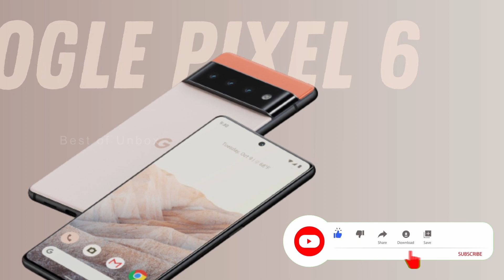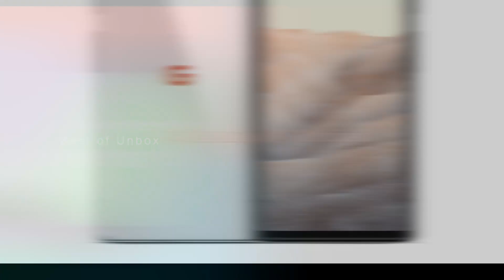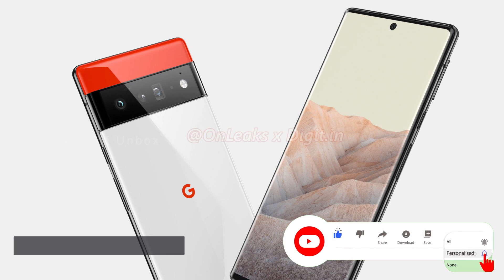Google Pixel 6 | Pixel 6 Pro | Leaked Full Specification & Release Date| Tamil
Google Pixel 6 | Pixel 6 Pro | Leaked Specification & Release Date| Tamil

Also share this information with your friends, because sharing is caring - lets help them too. This is your friend Ganesh from BestofUnbox